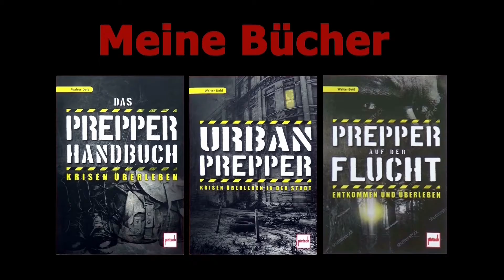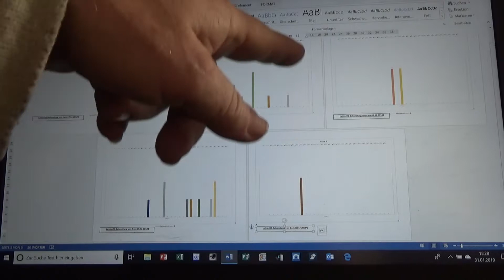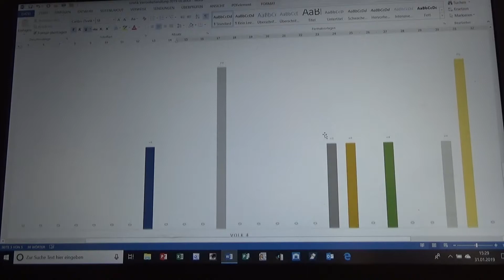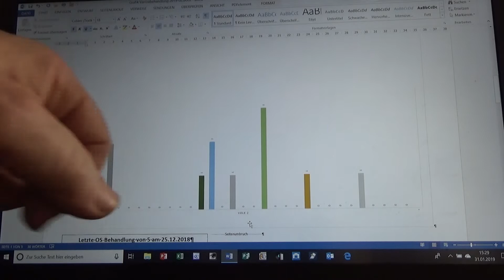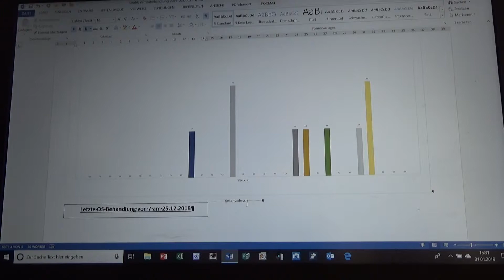Projekt Bienen 78 - Aufgaben im Februar an den Bienen